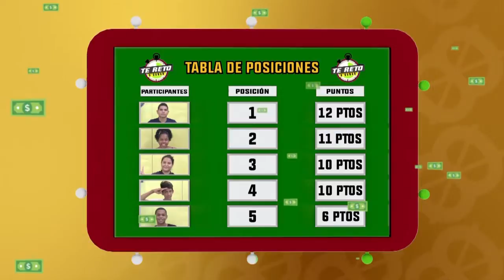Tornado del billete: Programa del 2 de agosto 2018